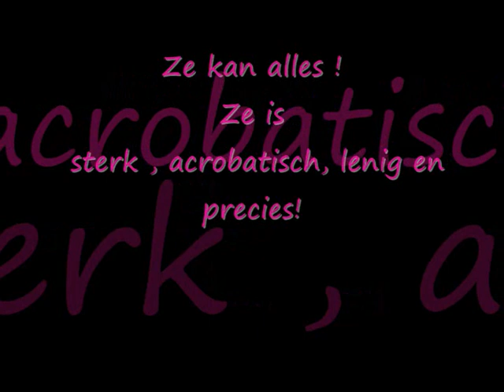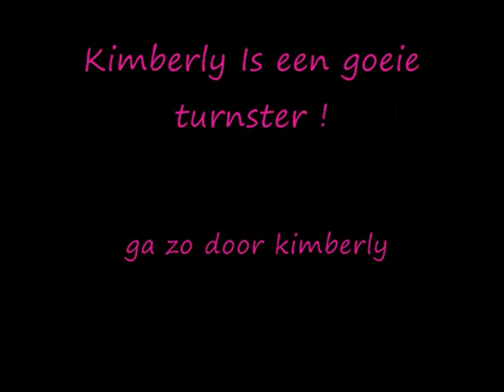Kimberly van der Zalm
.. Young dutch gymnast